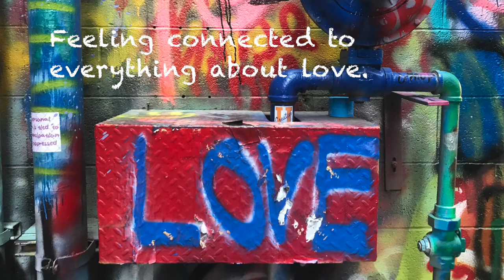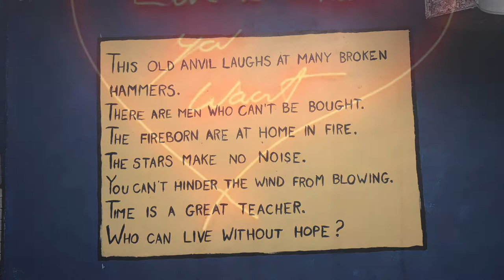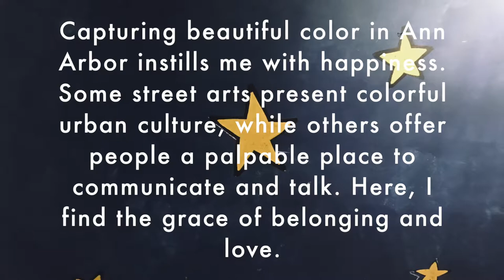Rongyu's iMovie photo essay